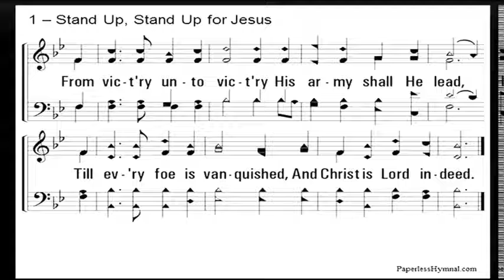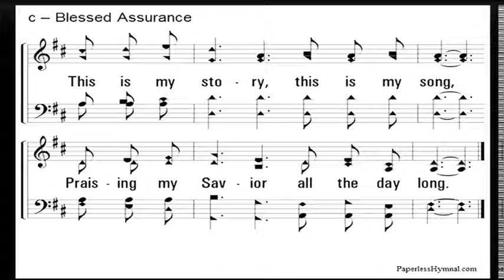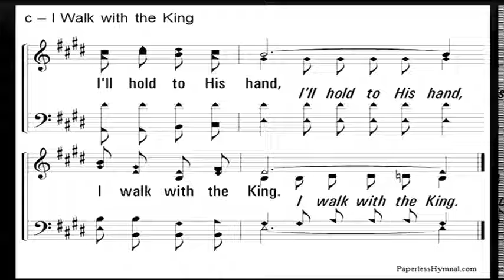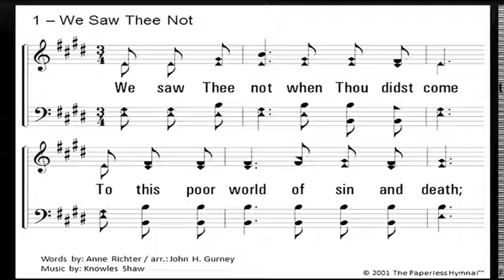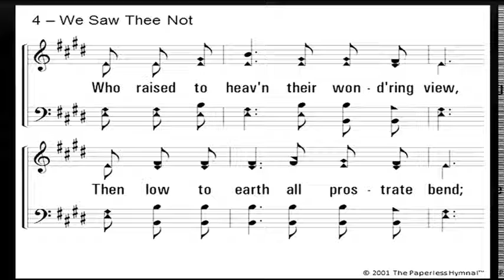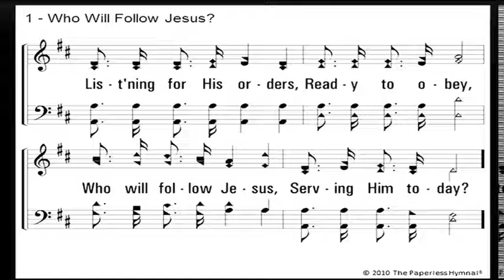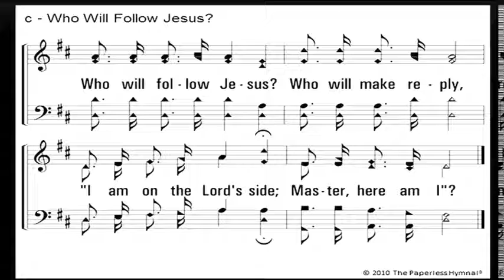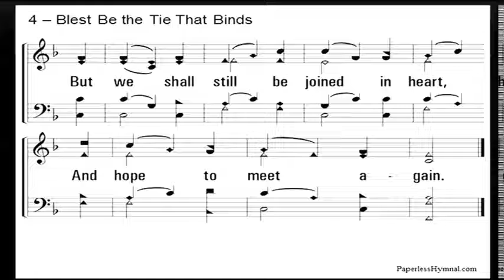Sunday Evening Worship April 11, 2021